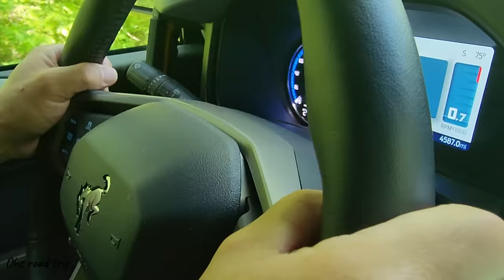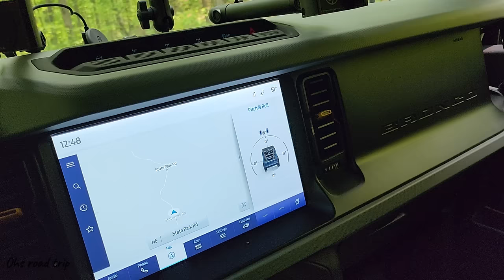We Converted our BRONCO Into a 2 - Story Cozy Home: RELAXING Camping in a Tarp Shelter with ikamper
Hi everyone, this is our latest episode of "Ohs Road Trip" Ep 10.we hope you enjoy it!
We're enjoying the simple life at one of our favorite camping spots in stoker state forest. We're Relaxing in a cozy new tarp shelter, escape the Strong Wind, listening to the sound of branches swaying and the Symphony of Chirping Birds. What an amazing and relaxing trip it was. We setup a RTT tent and a new tarp shelter, and cooked a delicious dinner.(Beef sabu sabu & noodle)

We hope you enjoy the watching the video! Thank you for supporting our channel! Your support is greatly appreciated!

For extreme Off-Road Mods:
2022 Bronco Badland Sasquatch 2.7L
Lux Package 35" Mud Tires.
Wheels with Ring Beadlock Capable.
Full Vehicle steel Bash Plates.
Heavy-duty Modular Front Bumper.
Rock Sliders  Bronco 4 DR.
Towing Capability.
Squadron Pro Combo LED
JCR Bronco Hard Top Full Rack
JcrOffroad Roof Rack
ARB Ford Bronco Twin 12V Onboard Compressor

Gear & Gadget:

ikamper Skycamp 3.0 mini
Skycamp mini RTT Rain Canopy

Z8 Tactical Front Seat Back Storage Bag/Hanger Bag Organizer.
SUPAREE Roll bar Storage Bag Organizer.

/ Barebones Railroad: Lantern and USB Recharger.
/ Goal Zero: Lighthouse Micro Charge Flashlight Lantern and USB.
Claymore [Ultra2 3.0] Medium USB Rechargeable.
Claymore [3 Face Mini] USB Rechargeable Surface are Light.
Claymore [V600+ Rechargeable Portable Fan.
/ Therm-a-Rest Z Lite Original Camping Sleeping Pad.

Bulin Camping Gas Stove Burner.

Unintentional ASMR.
Anxiety relief.